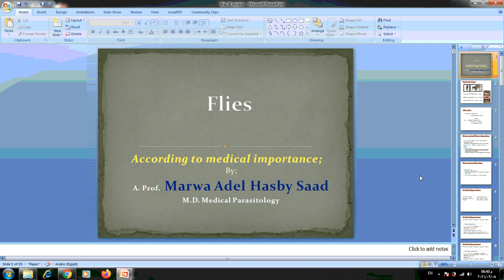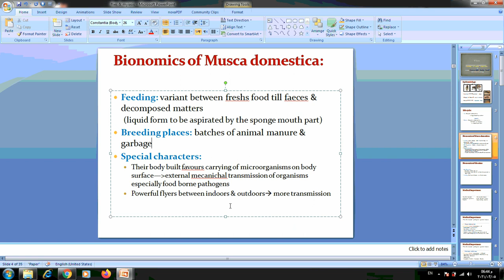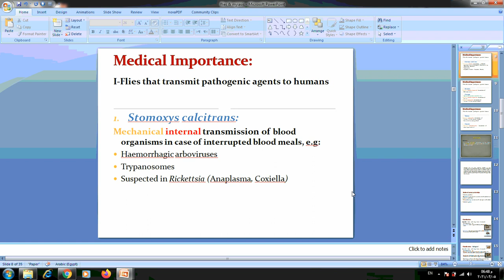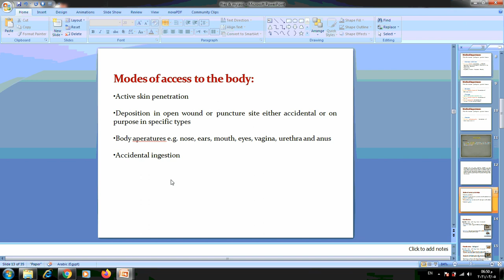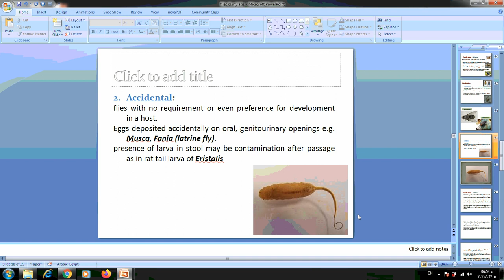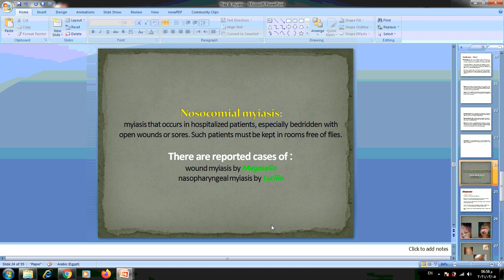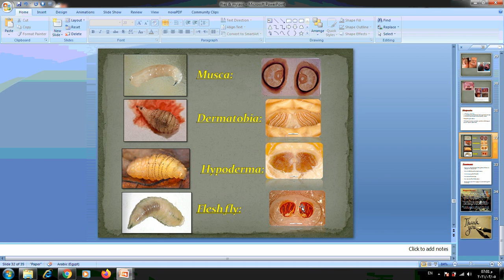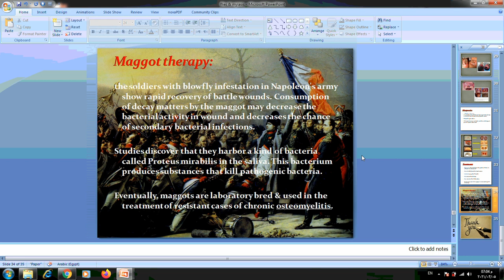flies & myiasis lecture by A prof Marwa Hasby, year3 traditional 20 21